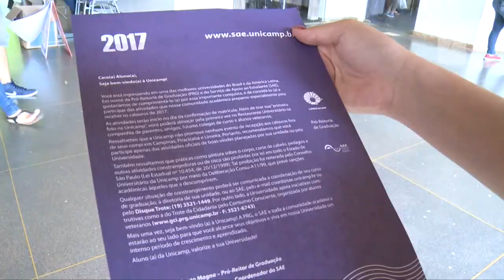Registro Geral - Calourada Unicamp 2017